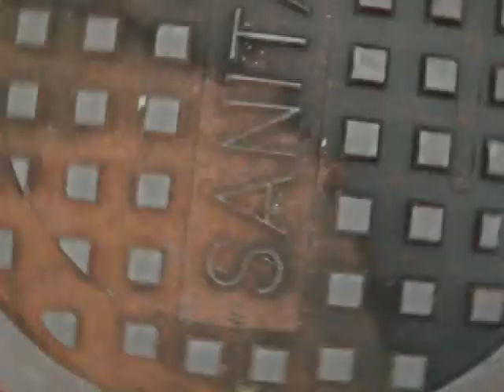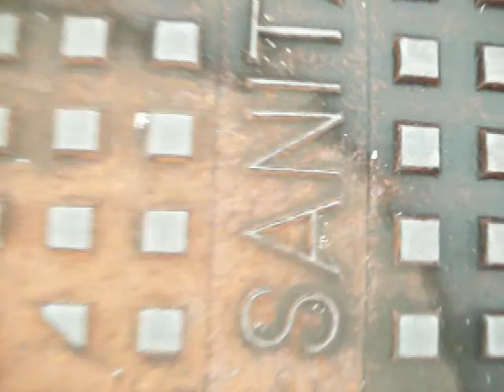spencer oaks mini